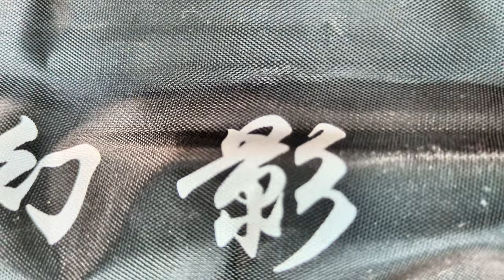AI-SHOUYU or OBS(Obsession) Phantom! - $30 Long BFS Rod!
Hello Everyone!
Today I unbox the AI-SHOUYU or OBS(Obsession) Phantom Rod, this is a solid tip rod like so many others on Aliexpress, but this one goes up to 225cms or 7'4" that will make a difference!

AI-SHOUYU or OBS(Obsession) Phantom Rod

Check whatever is cheaper